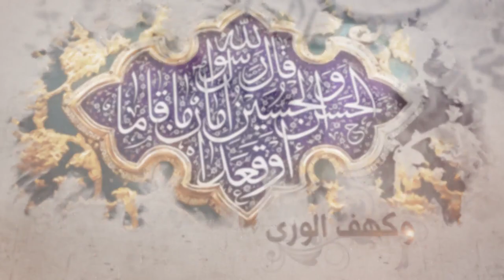235- شرح أصول الكافي- أحاديث من باب الإشارة والنص على أميرالمؤمنين علیه السلام- السيد جعفر الشيرازي